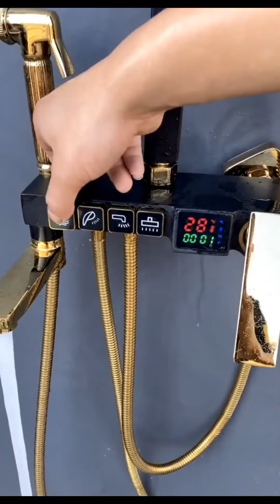Smart Gadgets and Cool Products For Every Home (P29)